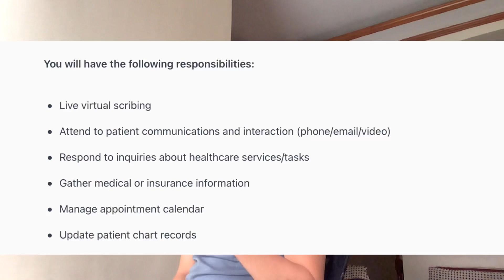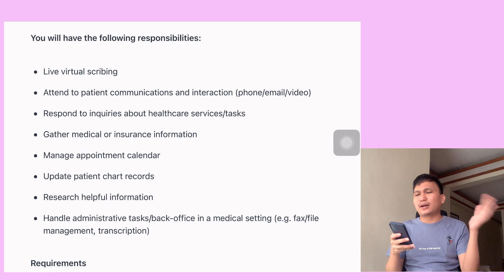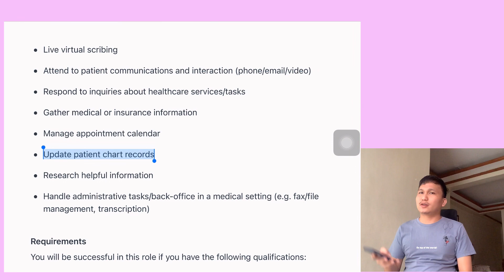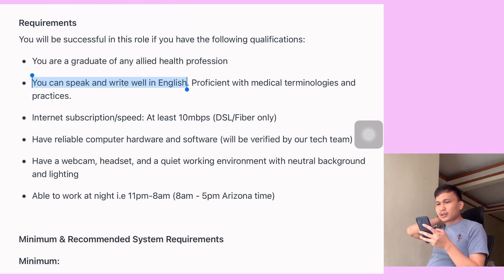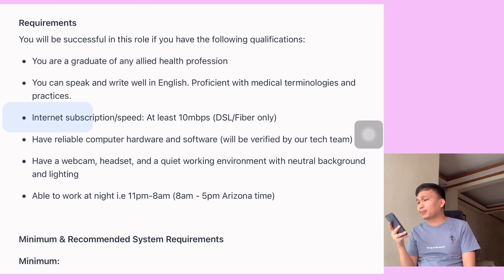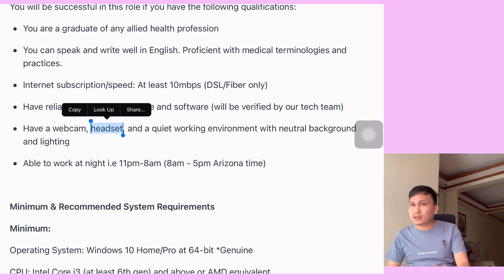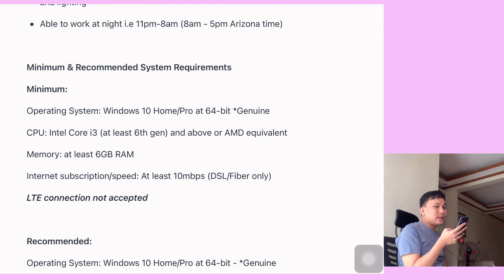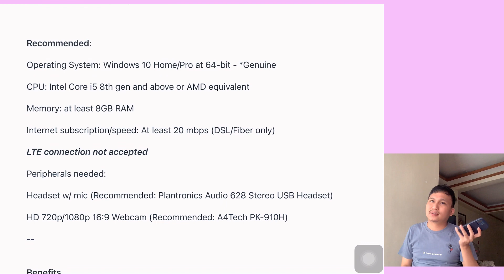Hellorache 2022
What is Hellorache?
Overview
What to expect?
Requirements

What is Hello Rache?
We Are The #1 Virtual Assistant Service For Medical Professionals
Hello Rache was founded in 2017 by Dr. Mark Carnett, a family physician who has been using Healthcare Virtual Assistants in his practice since 2015.

Our Healthcare Virtual Assistants work with doctors and other medical professionals based in the USA.

We help our clients improve workflow, save time, and remove the burden of in-room documentation. HVAs can also help with back-office and administrative tasks.

Our goal is to help you succeed in this up-and-coming field of medical documentation and healthcare virtual assisting.

Since I have been receiving questions regarding hellorache, I made this video to help you understand what Hellorache is. Sana makatulong tong video na ito.